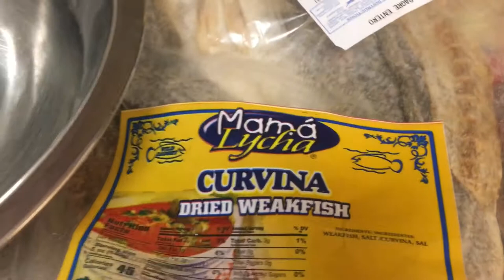haitian boiled plantains with saltfish